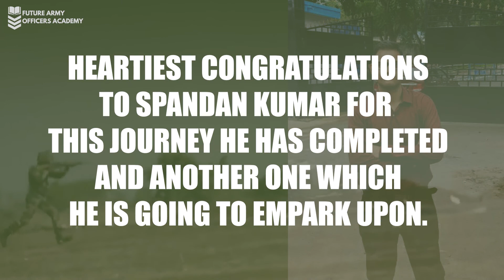Detailed 5 DAY SSB Experience by SSB RECOMMENDED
Congratulations to Spandan Kumar Nashine for getting selected in Aeronautical Engineering Mechanical, IAF.
You are an inspiration to many.

Prepare for SSB with Col Rajvir Sharma in a personalised one on one personalised class.
to know more about Future Army Officers Academy.